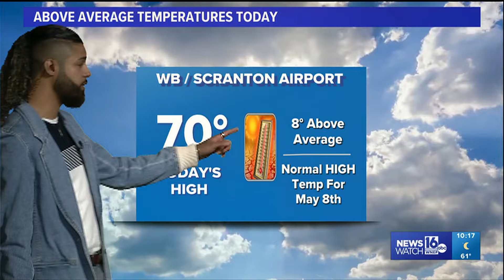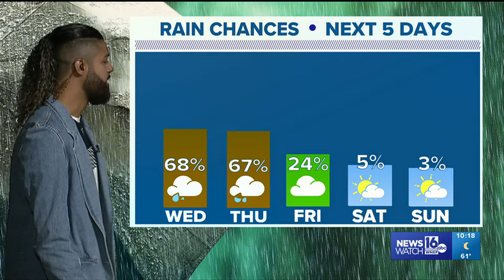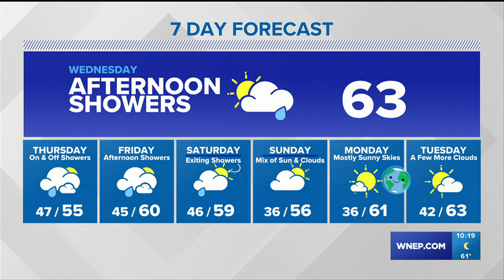After two gorgeous spring days, rain is on the way for the rest of the week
No storms in the forecast, but total rainfall will likely approach 1" in some spots.